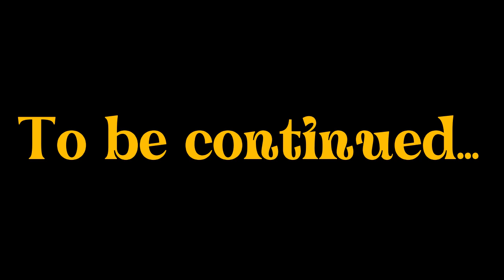Lost in Play. Part 3. Passing game. Потерявшиеся в игре.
I'm passing a Lost in Play game.
Lost in Play is a journey through the world of children's imagination, filled with elaborate puzzles and colorful characters. Hurry on an adventure with your brother and sister who want to go home. Between reality and fantasy, children explore the enchanted forest of a horned monster, revolt a goblin village, and help frogs free a sword from a stone.

Lost in Play — это путешествие в мире детского воображения, наполненное тщательно продуманными головоломками и яркими персонажами. Спешите навстречу приключениям вместе с братом и сестрой, которые хотят вернуться домой. Блуждающие между реальностью и фантазией дети исследуют зачарованный лес рогатого чудовища, поднимают мятеж в деревеньке гоблинов и помогают лягушкам освободить меч из камня.